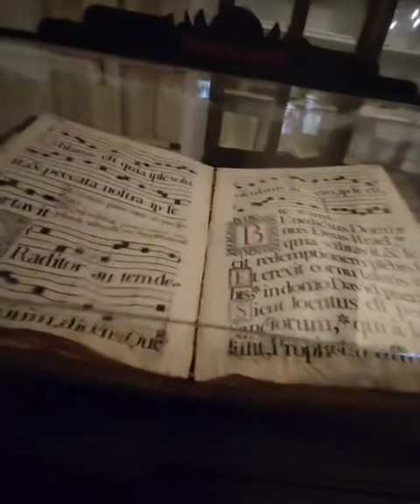Explorando tierras donde hace más de 200 años fueron pisadas por nuestros ancestros 😃👋🙏